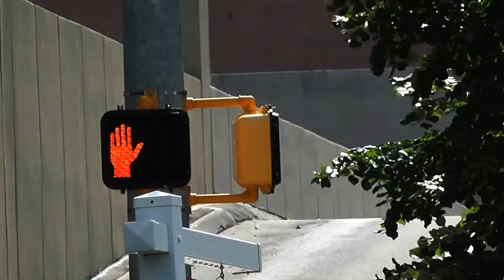Stamford Police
Stamford Police may be getting body cameras. Mayor David Martin announced last week that the City will be applying to for a grant by the Department of Justice. The program, known as the federal Body-Warn Camera Pilot Partnership, will provide support to law enforcement agencies to develop and implement a system for the devices.
So what are the advantages of body cameras? Well for one, city officials say they're an added safety measure for both police and civilians. Body cameras also create more transparency and provide evidence in questionable situations.
To stay one step ahead, the City's department is already in the process of drafting body camera policies. Officials say this is all part of a larger push to make Stamford safer. The City is also in the process of expanding its surveillance camera program, with plans to put cameras in parks and other areas.